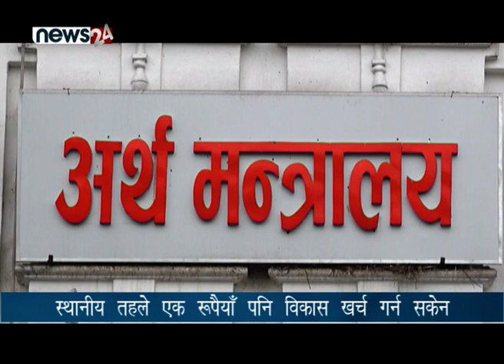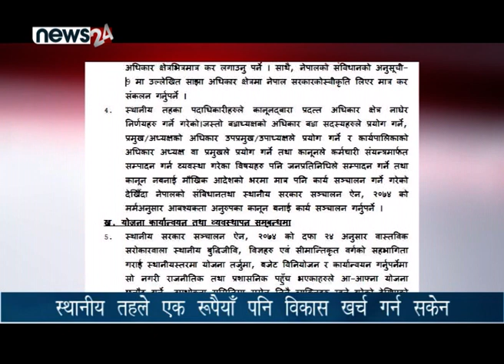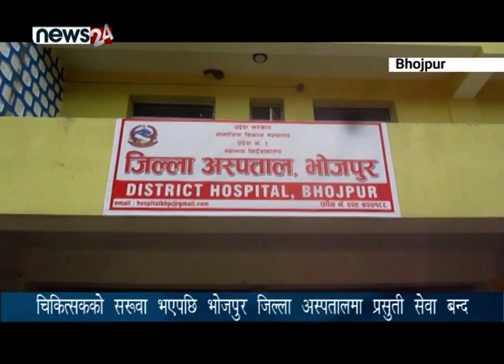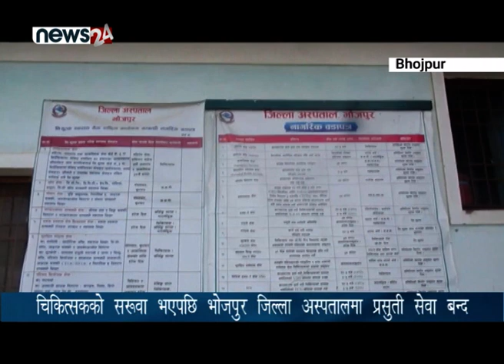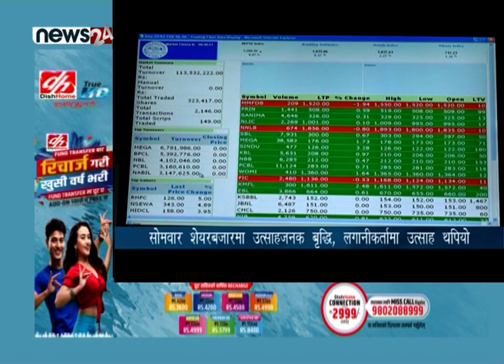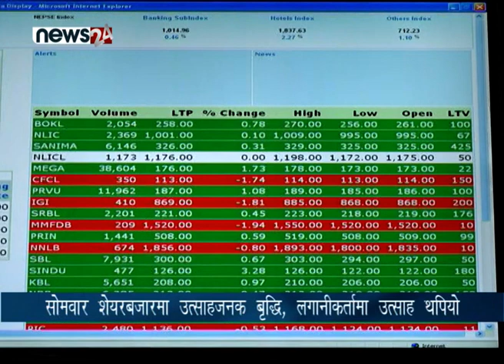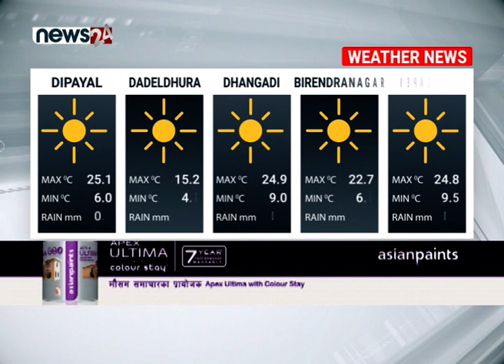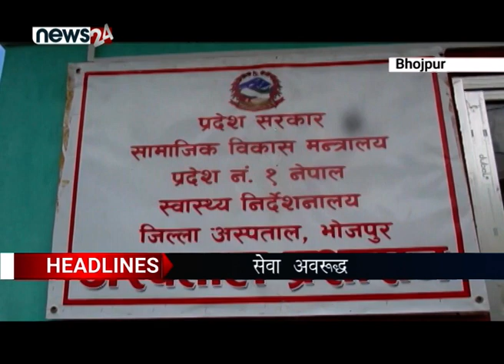PRIME TIME NEWS 8 PM_2076_08_23 - NEWS24 TV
खेलाडीको मनोबल बढाउन १३ औं साग सफल भएको छ । सीमित श्रोत साधन, प्रशिक्षण स्थल अभावका बाबजुद नेपालले जितिरहेको स्वर्ण, रजत र कास्य पदकले दिलाएको खुसी अपार छ । स्वर्णमा ह्याट्रिकदेखि कहिल्यै जित्न नसकेको खेलमा स्वर्ण जितेर बनाएको ऐतिहासिक कीर्तिमानले १३ औं साग नेपालका लागि अविष्मरणीय नै बनिरहेको छ । बक्सिङमा फर्किएको खुसीले नेपालले ४९ स्वर्ण जित्न सफल भएको छ । अझै पनि खेलाडीले स्वर्ण जित्ने क्रम जारी छ । उता, स्वीमिङमा गौरिका सिंहले चार वटा स्वर्ण हात पारेकी छन् । यो कीर्तिमान पनि हो । उता, ९औं पटक भारतसँग पराजित भएपछि  नेपाली महिला फुटबल टीमकी कप्तान र १ खेलाडीले सन्यास घोषणा गरेका छन् भने मुख्य प्रशिक्षकले राजीनामा दिएका छन् ।

प्राइम टाइम न्युज न्यूजका हेड्लाइन्स

१. साग खेलकुदमा नेपालको स्वर्ण संख्या ४९ पुग्यो, गौरिकाको चार स्वर्ण, बक्सिङ पुरुषतर्फ भूपेन्द्र थापा र महिलातर्फ मिनु गुरुङले दिलाए स्वर्ण ।

२. साग खेलकूदका लागि काठमाडौं उपत्यकाका चार स्थानमा मेडिकल सेन्टर, एक करोड बढी रकम खर्च, खेलाडी भन्छन्– उपचारको सहज सुविधा पाइएन ।

३. राष्ट्रियसभाको निर्वाचन माघ ९ गते गर्न निर्वाचन आयोगको सरकारलाई प्रस्ताव, फागुन २० गते एक तिहाइ राष्ट्रियसभा सदस्यको पदावधि सकिदै ।

४. भोजपुर जिल्ला अस्पतालमा प्रसुती सेवा बन्द, चिकित्सक सहित कर्मचारी अभाव भएपछि सेवा सञ्चालन हुन नसकेको स्थानीयको गुनासो ।

५.र, साग महिला फुटबलमा नेपाल रजतमा सीमित, हारपछि मुख्य प्रशिक्षक हरि खड्काद्वारा राजीनामा, कप्तान निरु थापा र मनमायाद्वारा सन्यास घोषणा ।